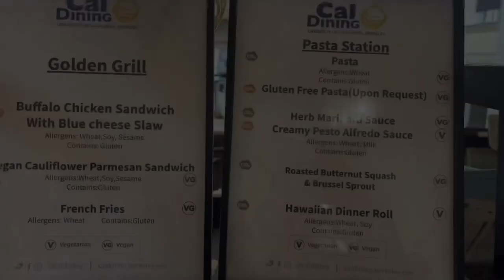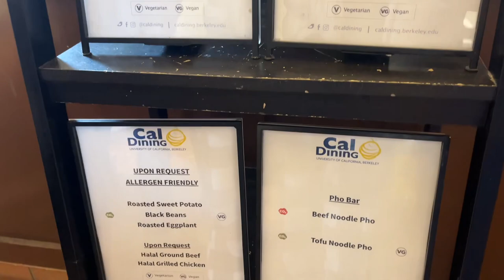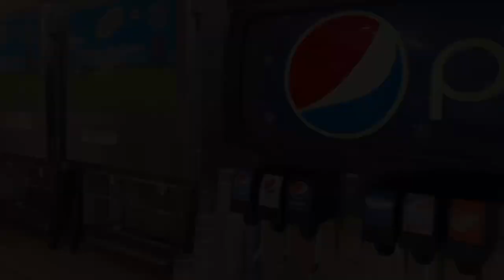Clark Kerr dining hall UC Berkeley